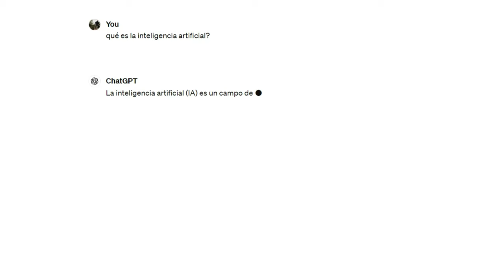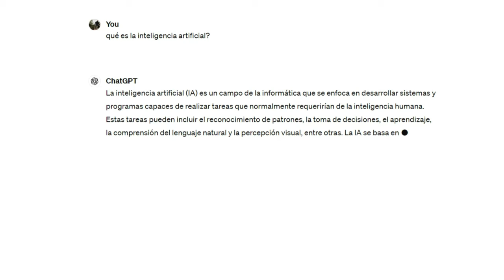INTELIGENCIA ARTIFICIAL 🤖🧠 - Vocabulario para ESTUDIANTES de español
¿Qué beneficios nos traerá la inteligencia artificial? ¿Será buena o mala? En esta pequeña reflexión te enseño el vocabulario que necesitas para hablar de la inteligencia artificial en el caso de que tengas que hacer un debate.